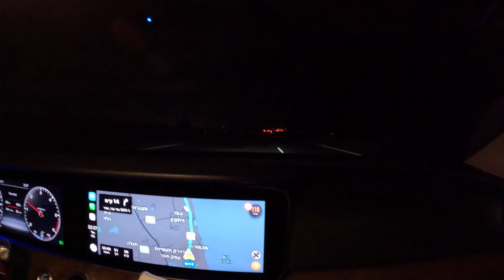PANIC SITUATION || TRAVEL 🧭 UNDER FIRE 🔥